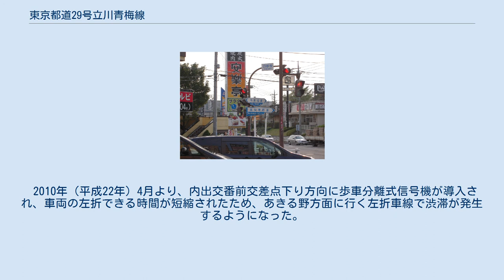東京都道29号立川青梅線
奥多摩街道・新奥多摩街道起点 新奥多摩街道。
立川市富士見町付近から上り方向を見る 玉川上水沿いの奥多摩街道（福生市福生付近） 東京都道29号立川青梅線（とうきょうとどう29ごう たちかわおうめせん）は、東京都立川市から福生市を経て青梅市に至る都道（主要地方道）である。
支線のごく一部を除き、多摩川とJR青梅線に並行して走る。
 通称は、旧道は奥多摩街道、バイパスは新奥多摩街道と呼ばれる（バイパスの国道16号との重複区間は東京環状とも呼ばれる）。
その他、奥多摩街道の拝島三叉路から小荷田に至るもの、東京都道5号新宿青梅線（青梅街道）と交差し東青梅駅前を迂回するもの、東京都道165号伊奈福生線と重複し、福生 新橋交差点から多摩川橋梁の永田橋を経て多摩川右岸を北上し、あきる野市草花地内で東京都道250号あきる野羽村線に至る整備途上の支線があり、そのうち東京都道165号伊奈福生線との重複区間は永田橋通りと呼ばれる。
 奥多摩街道という名前ながら、奥多摩町内には入っていない。
奥多摩町方面に行く場合は、終点で交差する青梅街道を使う。
 内出交番前、歩車分離信号 新奥多摩街道は日野橋交差点から、福生市の内出交番前交差点までは4車線（小荷田交差点 - 堂方上交差点は上りのみ3車線）であるが、全体的に交通量が多く、多摩大橋北交差点より東側では、右折車線がない交差点や路線バスも多く、流れが悪い。
また、多摩大橋北・宮沢東・宮沢の各交差点は青信号の時間が短く、渋滞しやすい。
 堂方上交差点から小荷田交差点までの間は国道16号と重複する。
この区間は国道16号が右折する構造となっているため、曜日を問わず渋滞が発生することが多い。
 2010年（平成22年）4月より、内出交番前交差点下り方向に歩車分離式信号機が導入され、車両の左折できる時間が短縮されたため、あきる野方面に行く左折車線で渋滞が発生するようになった。
 奥多摩街道や、内出交番前以北では、交通量は比較的少なめである。
 このほか、福生市で行われる福生七夕まつりや、青梅マラソン（東青梅4丁目西交差点がスタート地点である）など、交通規制が行われるイベントも多い。
 奥多摩街道 新奥多摩街道（バイパス） 拝島支線 東青梅支線 福生・草花支線